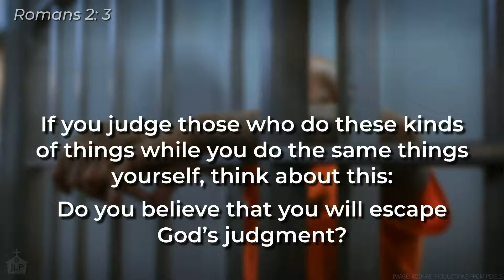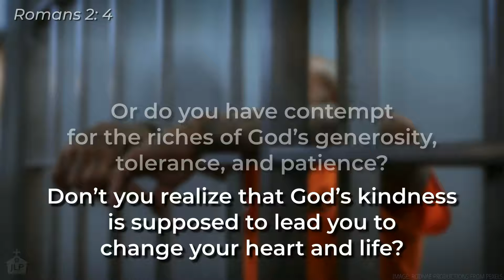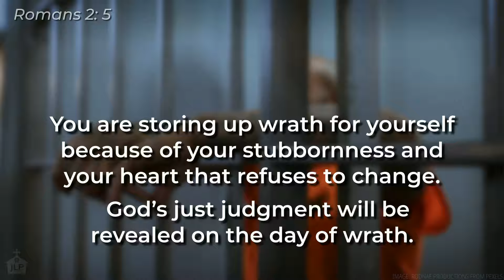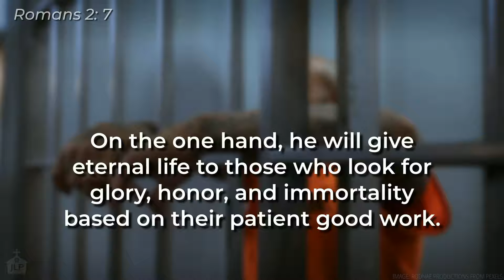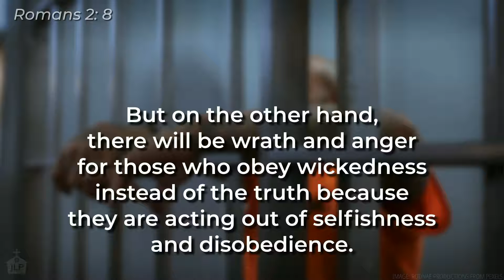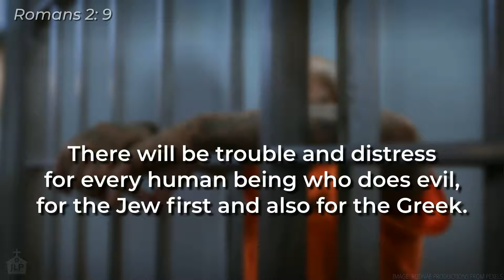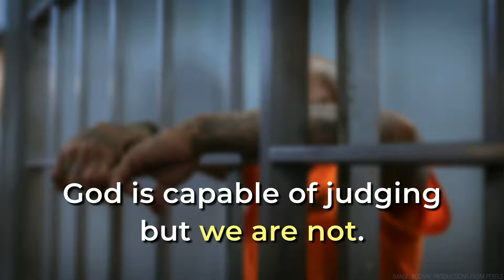Just Judgement — Romans, Part 2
In the beginning of his letter to the Romans, the Apostle Paul says the message of Jesus is good news for all kinds of people. People who’ve done wrong would welcome forgiveness. But does everyone need forgiveness?  What about people to do right?

Pastor Luke teaches from Romans 2: 1–11.

This message was delivered in gathered worship on Sunday, May 8, 2022 at Jewel Lake Parish in Anchorage, Alaska. For more information or to support this ministry